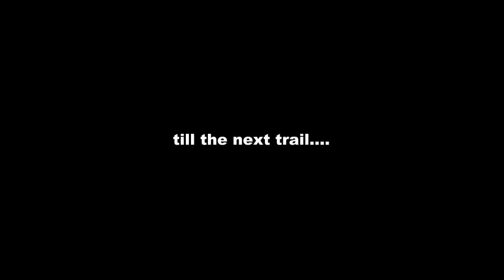Defender 110 pickup chevy Hummer Tim Cameron showtime sand scorcher unimog Offroad Adventures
Offroad Adventures Defender 110 chevy Hummer Tim Cameron showtime sand scorcher unimog

Location: Durian Loop - Rifle Range Road

The 11 trucks in this video
Axial SCX10 Defender 110 Pickup
Axial SCX10 Clod Buster
Axial SCX10 Honcho
Axial SCX10 Ford
Axial SCX10 Jeep Wrangler
Axial SCX10 Hummer H2
Tamiya CC01 Unimog
Tamiya CR01 Land Cruiser
Custom chassis with Sand Scorcher body
Custom built Tim Cameron Showtime Buggy
Custom built Green Mamba Rock buggy

Part 2:
Some clips taken during the scale 4x4 RC trucks Offroading trip at Rifle Range Road - Durian Loop Trail